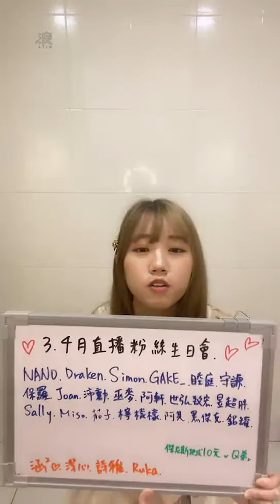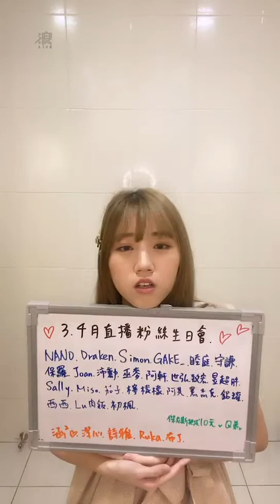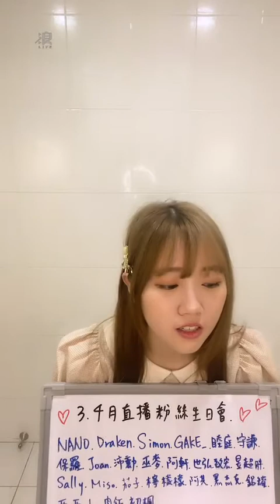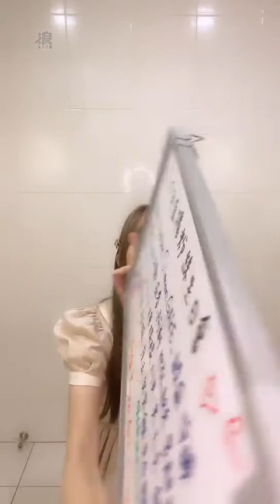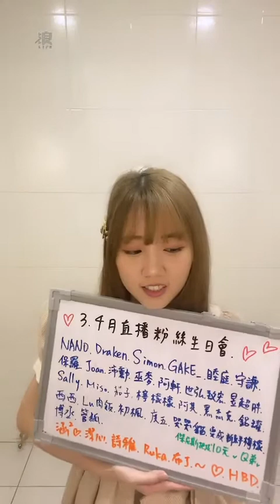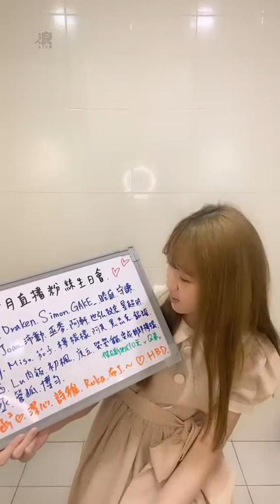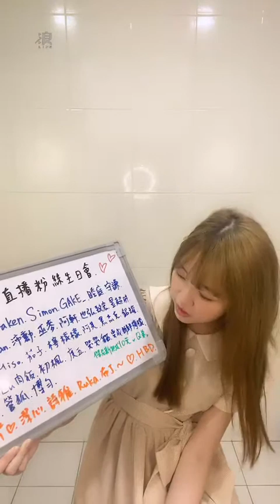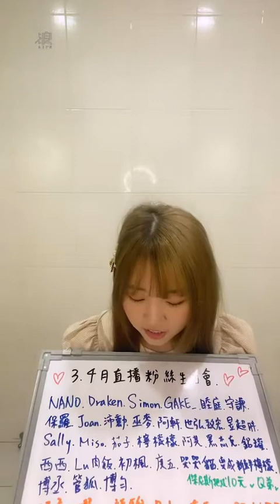2022 04 27 AKB48 TeamTP．Unit Bellflower．李佳俐「浪Live」直播